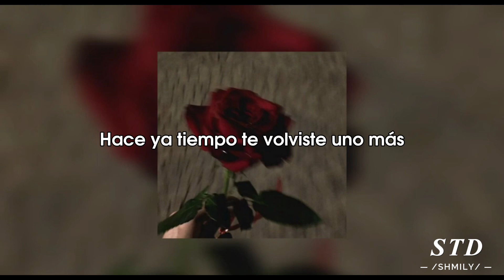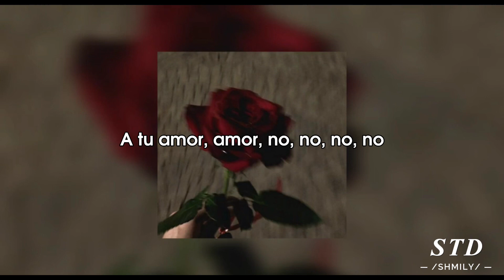Iñigo Quintero - Si No Estás. Tiếng Tây Ban Nha 🇪🇸 (Letra/Lyrics)